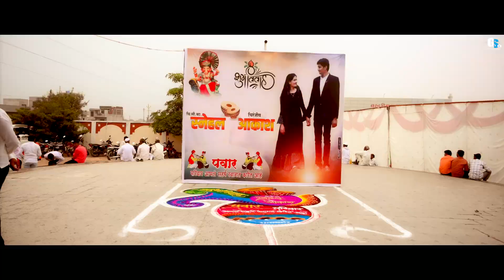Latest_2022_Cinematic_Wedding_Teaser_Snehal❤Akash_GS STUDIO PHOTO & FILM'S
A Film by :- GS STUDIO JALNA